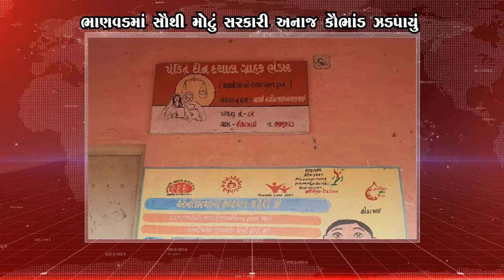HEAD LINE 11-07-2022